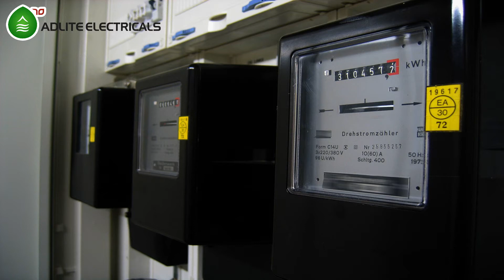Liberty 370 Meter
Secure Liberty 370 3 phase prepaid electricity meter that provides notifications that help consumers save energy and budget effectively. Consumers can easily interact with the meter via a user-friendly electricity meter